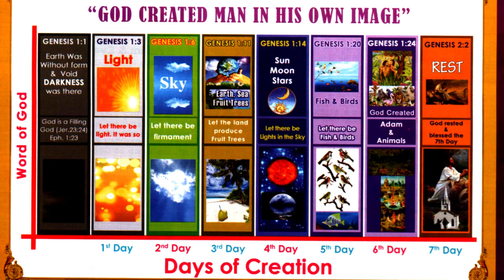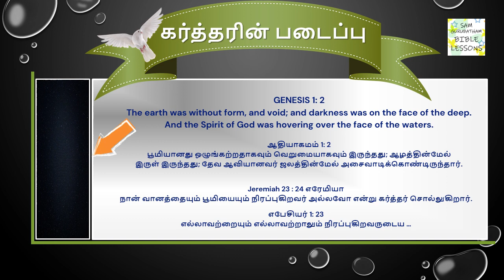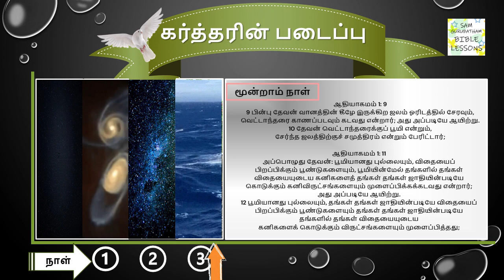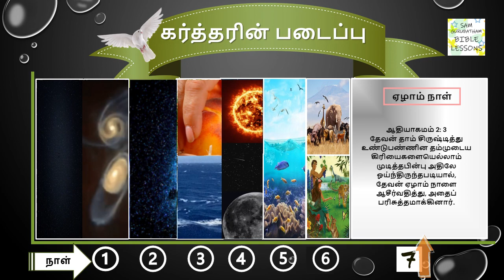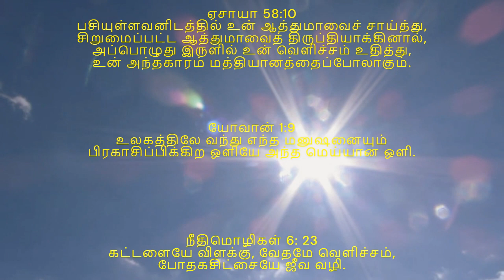கர்த்தரின் படைப்பு || Kartharin Padaippu // Learn Through The Chart || THE 7 DAYS OF CREATION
The Magnificent History of The Creation of the Heaven and the Earth!!

Video Credits:
Thanks to PIRO4D for the video from Pixabay
Thanks to Nova2000 and fabriciasena2020 for the fruits videos from Pixabay
Thanks to Ella Angelika for the clouds video from Pixabay